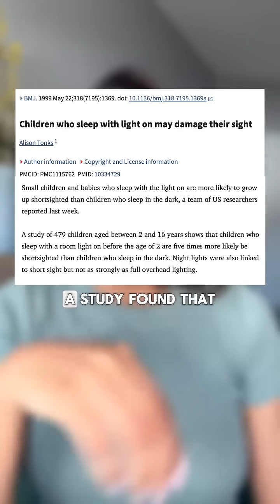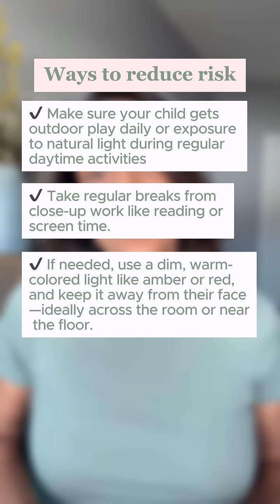Why Nearsightedness in Kids Is Rising So Fast (And How to Slow It)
Kids are becoming nearsighted earlier than ever—and it’s not just about screen time. Discover what’s driving the myopia epidemic and how to protect your child’s vision with simple, science-backed habits. Want more tips to raise healthy, confident kids?

💬 What’s one habit you're building to support your child’s health—vision or otherwise?